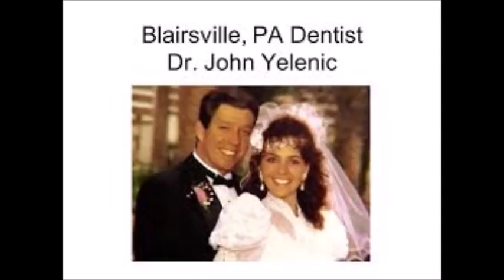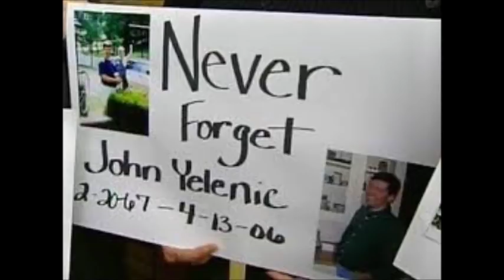The Trooper's Target: The Murder of Dr. John Yelenic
The life of John Yelenic, a young, friendly, prominent dentist who was murdered in Pennsylvania back in 2006, was intertwined with the lives of his soon to be ex-wife Michele and her live-in boyfriend, Pennsylvania State Trooper Kevin Foley. All three of these people had specific personalities and beliefs which can be traced back to their childhoods and family relationships.
In our discussion of the murder of Dr. John Yelenic we will see how three lives came together through seemingly random circumstances and culminated in a brutal homicide. No one wins in a murder. The violent loss of one life devastates many lives. To completely understand this murder case, we will go back to where the story began. John was brought up by his mother to give generously and to ask for little in return. Even after he became financially successful, he remained a kind and humble man. Some would say that his marriage to Michele was a mistake from the start.  At the quiet end today, we will take a look at John’s childhood, Michele’s beginnings, and the background of her boyfriend Kevin Foley.  In The Trooper’s Target, join us for the story of a ruthless murder with a psychological examination of the victim and his killer or killers.